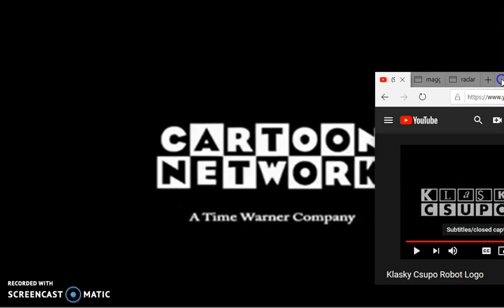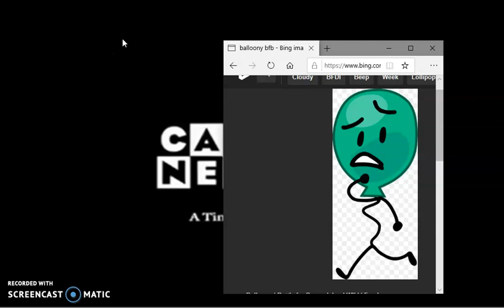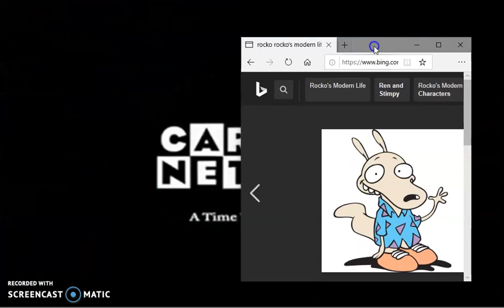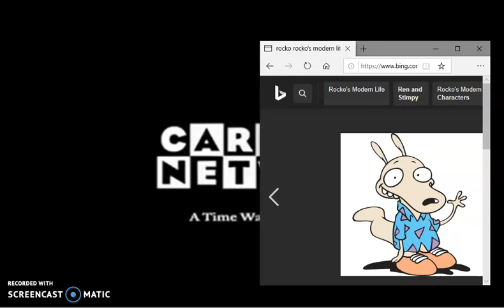Cartoon Network logo bloopers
the Logo Bloopers are back  using screen cast o MATIC once again